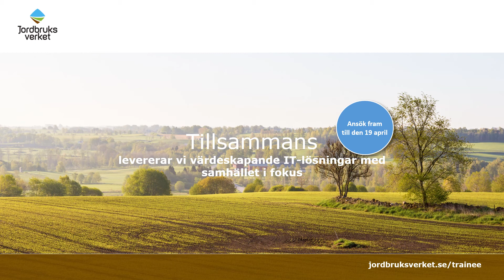Vill du bli trainee på Jordbruksverket 2021?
Vill du ha en spännande utmaning och tänker dig en framtid inom IT?  Då kan du nu bli IT-trainee hos oss på Jordbruksverket 2021. Här möter du Henrik och Carl-Olof som berättar om hur det är att jobba hos oss. Se jordbruksverket.se/trainee för senaste information om vårt traineeprogram.